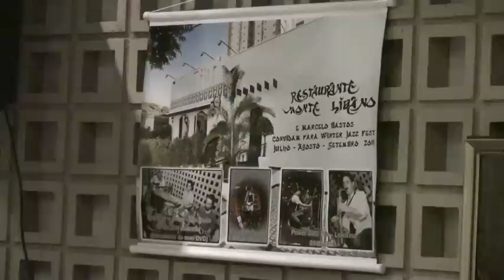The Chicken & Footprints - Marcelo Bastos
Winter Jazz Fest - Restaurante Monte Líbano

Música - The Chicken - Jaco Pastorious
                 Footprints - Wayne Shorter

Marcelo Bastos - Saxofone Tenor

O Paganini Group são:

Paganini - Bateria
Jairo Cavalcante - Guitarra
Anderson Kauffman - Baixo

Segunda noite do festival - dia 06/08/11

Vídeo - Carlos A Cawahisa

Fotofrafia - Turkinho